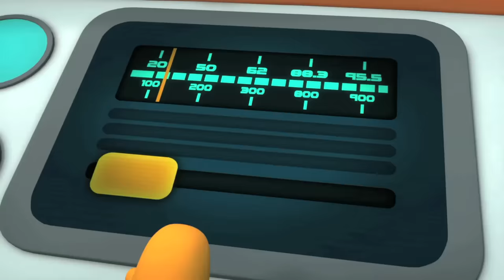Octonauts - The Lonliest Whale | Full Episode | Cartoons for Kids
The Octonauts meet a whale who is lonely for the company of his pod.